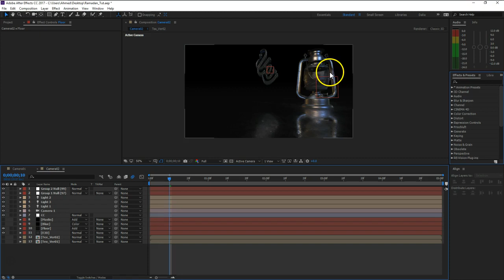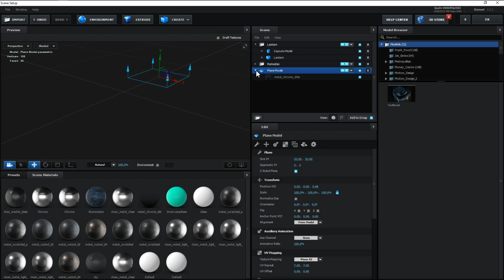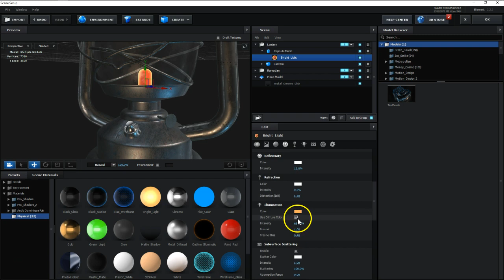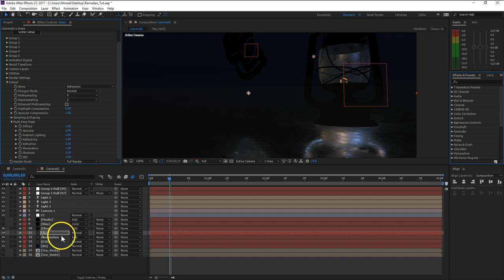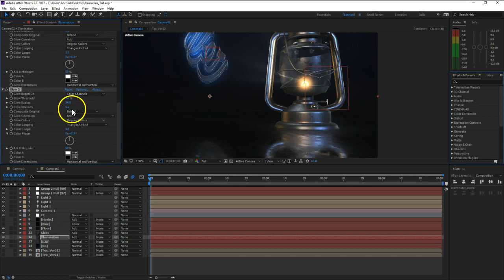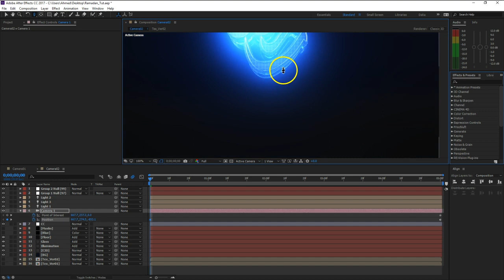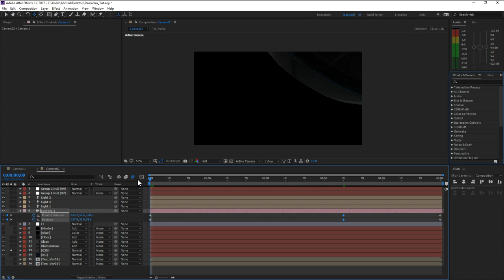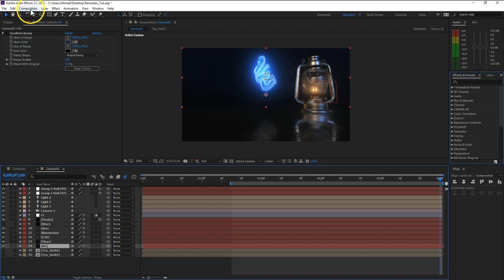08 Ramadan Part08